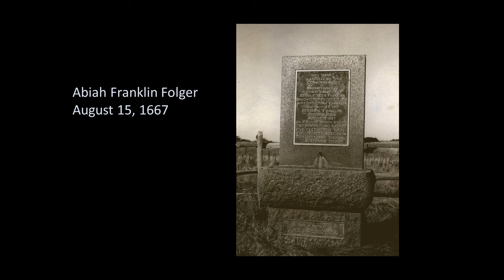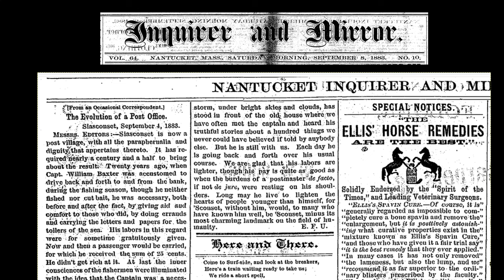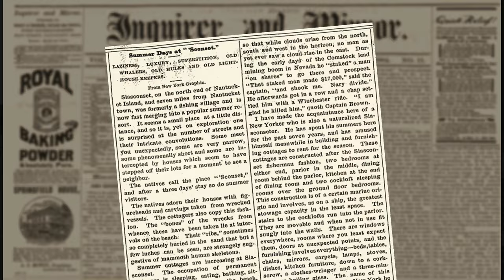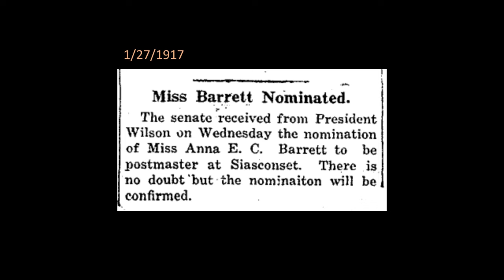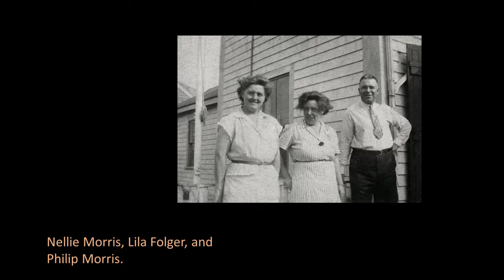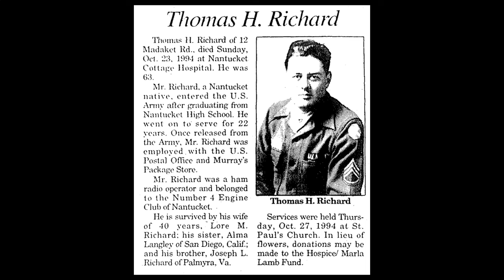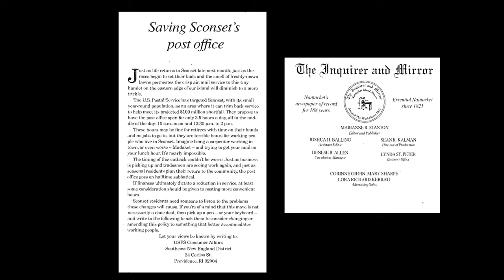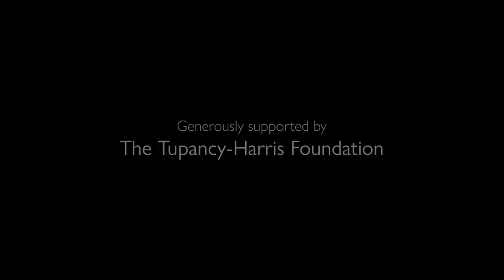'Sconset History Night 2023: The History of the ’Sconset Post Office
"You've Got Mail! The History of the 'Sconset Post Office" is the featured presentation of the 14th Annual 'Sconset History Night held at the 'Sconset Casino.  This year, Hannah Judy shares a detailed history of the 'Sconset Post Office, established in 1872.  Hannah, Jamie Gretz, Rob Benchley, postmasters past and present, and others share stories about the Post Office and the many postmasters who have served the 'Sconset community over the past 150+. years.

The annual 'Sconset History Night is presented by the Siasconset Historical Research Group (SHRG) functioning under the auspices of the Nantucket Historical Association, and is supported by the Nantucket Preservation Trust, the Sconset Trust, and On the Isle.